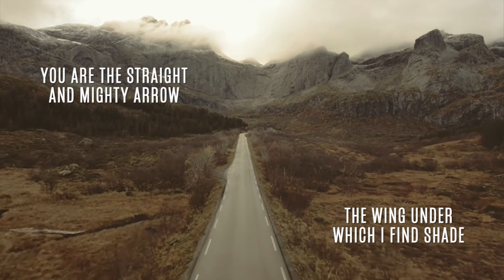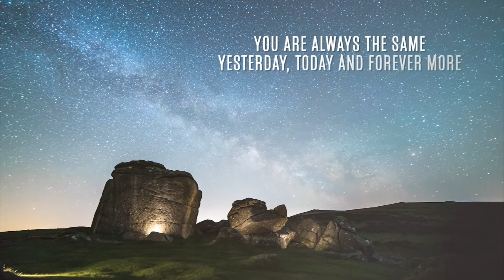Nathan's Notes for 1-6-2021